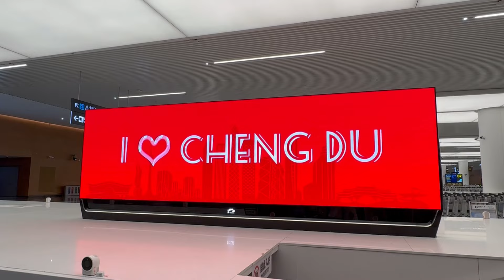7월 | ep22 | 푸바오를 만나러 중국 청두로, 선수핑 기지에서 펼쳐지는 푸바오의 제2막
푸바오의 네 살 생일을 맞이하여 4박 5일 여정의 패키지로
청두에 다녀왔습니다.

푸는 여전해요. 아니 조금 더 멋져졌어요.